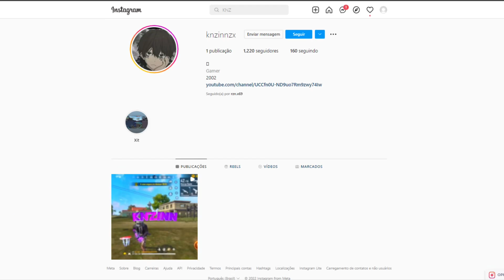Impossible 🎯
Tags -

Ненужные теги: xxxtentacion, empire, rap, bad vibes forever / empire, hip hop xu0026 rap, xxx, look at me, lil pump, music, bad vibes forever, sad, sad!, juice wrld, members only, hope, music video, 2017, hip-hop, the, ski mask the slump god, エックスエックスエックステンタシオン, revenge, ?, llj, jmp, hip hop, jocelyn flores, wishing well, ski mask, tentacion, икстентасион, xxxtentacion tribute, pop, lil wayne, live, wifisfuneral, official, rip, jahseh onfroy, yung bratz, 2019, trap, jahseh, jesus honcho - infatuated (official music video), emotional rap, yung bratz xxxtentaction, elevator, yung bratz xxxtentacion, elevator xxxtentacion, yung bratz lyrics, xxxtentacion songs, infatuated, xxxtentacion yung bratz, yung bratz artist, arms around you song, arms around you, sway lee, arms around you tribute, rap music, pop music, proudcatowner, xxx tentacion, hip hop music, armaroundyou, armsaroundyou, yung bratz rap, yung bratz song, elevator audio only, yung bratz audio only, yung bratz new song, lilpump, swaelee, maluma, pump, xxxtentacion original, miami, новая песня, альбом, новый альбом, cover, клип, плагиат, rauf faik я люблю тебя, rauf faik альбом, рауф и фаик плагиат, украли песню, кавер, рауф и фаик детство, rapper, murder, cbs 4 news evening, infinite militia, rauf faik, рауф и фаик, rauf xu0026 faik - детство, детство, рауф фаик, rauf faik из за тебя, байт, xxxtentacion live, concert, rolling loud, 88rising, tour, denzel c..., save me (audio), eminem rip donald trump, eminem diss donald trump, втренде, новый клип, украли у тентасьона, тентасьон, rauf faik плагиат альбома, сбайтили, show, rauf faik плагиат xxxtentacion, оригинал, детство пародия, детство плагиат, xxxtentacion - save me (audio), xxxtentacion leaks, naruto amv, naruto vs sasuke, naruto, amv, save me, xxxtentacion - save me (lxry remix), 1 hour, 1hour, loop, xxxtentacion - save me, lil peep, hand, react to xxxtentacion death, react to xxxtentacion, rappers react, xxxtentacion killed, react to xxxtentacion dead, club, helping, pompano, cinema, hour, one, joey bada$$, the remedy for a broken heart, heart, broken, ジョーイ・バッドアス, infinity (888), legend's never die, legends never die, インフィニティ (888), for, remedy, download, mp3, listen, seamless, video, replay, beats, beat, long, xxxtentacion dead, rip xxxtentacion, tyga, xxxtentaicon fight, xxxtentacion leak, xxxtentacion leaked, 6ix9ine, justin bieber, 6ix9ine xxxtentacion trollz, 6ix9ine xxxtentacion, 6ix9ine trollz, xxxtentacion unreleased, xxxtentacion 2020, ricch, roddy, roddy ricch, ieatpussy, the box, box, xxxtentacion alive, roddy ricch the box, xxxtentacion roddy ricch, trollz 6ix9ine, justin bieber la bomba, look at me bass boosted, look at me clean, look at me instrumental, look at me now, look at me juice wrld, look at me 1 hour, look at me carrie underwood, look at me now clean, look at me now chris brown, look at me i put a face on wow, look at me now lyrics, sauce!, sauce, onfroy, xxxtentacion if was back, members only vol 4, xxxtentacion look at me, look at me xxtxtentacion official lyrics, xxxtentacion bmw i8, xxxtentacion bmw, ihaterappers, lore, song, soundcloud, new, lit, dont cry lil wayne, don't cry, xxtenations, dont cry, lil wayne don't cry, fire, hot, реакция на смерть xxxtentacion, official audio, xxxtentacion - look at me! (audio), hanging, звезды о xxxtentacion, гибель xxxtentacion, rxu0026b, xxxtentacion - everybody dies in their nightmares (audio), everybody dies in their nightmares (audio), lil wayne 2019, xxtentacion, xxtentacion - bad! (official  music video), mumble, extended, xxxtentacion 17, xxxtentacion - xxtentacion - bad! (official music video), bad!, skins album, skins, bad, xxxtentacion ?, hope xxxtentacion, nle choppa, dababy, blueface, don't cry lil wayne, flex, emo, xxxtentacion hope, chill, emotional, riot, official video, yung dagger dick, moonlight official video, moonlight xxxtentacion, xxxtentacion moonlight, репэр, батл, рэп-культура, xxx moonlight, xxxtentacles, bad vibes, young dagger dick, jah, moonlight, make out hill, makeouthill, xxxtentcion, the main idea, official music video, рэперы, фейс, bvf, спорткар, разбойное нападение, ограбление, long live jah, jocelyn flores (audio), xxxtentacion - look at me! / riot (official video), look at me! / riot (official video)